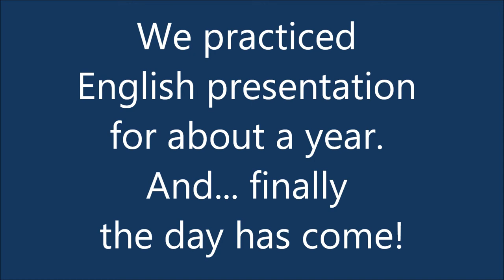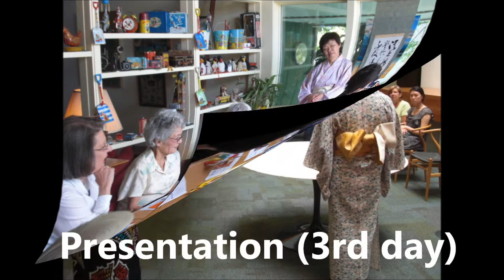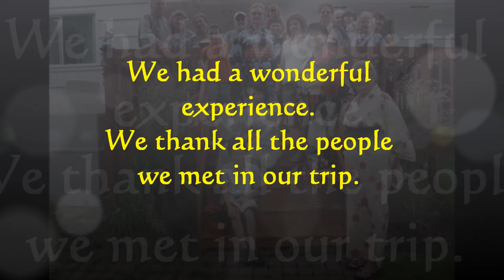Japanese Culture Presentation in Ann Arbor 2011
Six Japanese women went to America and Canada to show a presentation to introduce Japanese culture, tea ceremony, pottery tea bowl making, kimono, calligraphy, kamishibai picture story telling, and Japanese traditional toys.